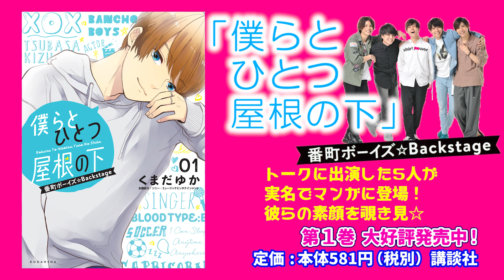『僕らとひとつ屋根の下』第1巻発売記念！ 「番町ボーイズ☆」special talk①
『僕らとひとつ屋根の下』作品ページ（1話まるごと試し読みあり！

話題のイケメン俳優集団「劇団番町ボーイズ☆」の木津つばさ、糸川耀士郎、二葉勇、二葉要、堂本翔平ほかが実名でマンガに登場!!

『僕らとひとつ屋根の下～番町ボーイズ☆Backstage～』の第1巻発売を記念して、5人のスペシャルトークを公開！